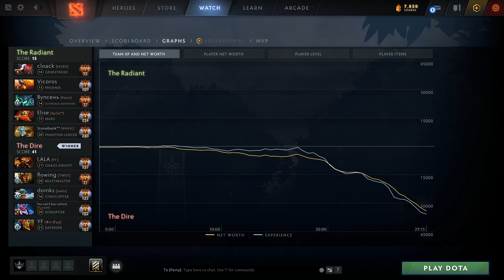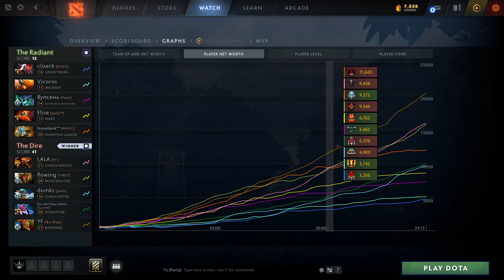Disruptor Perspective by Handsken | @1440p | Offlane Pos:4 | ALLY: canceL^^, dm | FOE: Blizzy |5844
Hero            :Disruptor
Player          :Handsken
MMR             :9085
Lane            :OffLane
Position        :4
K/D/A           :3/2/21
Notable allies  :Chaos: canceL^^ | Beastmaster: dm
Notable enemies :Grimstroke: Blizzy